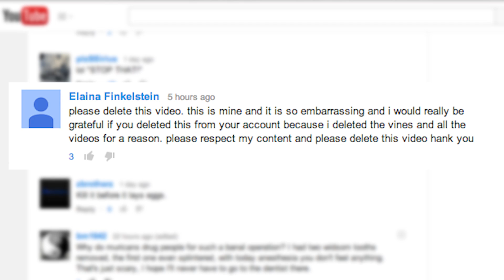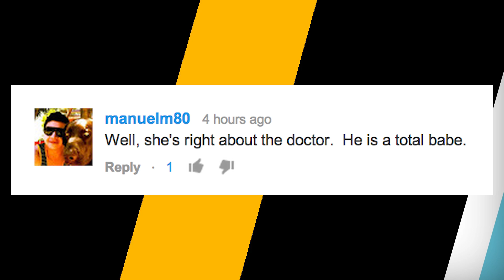Wisdom Teeth + Drugs = SEX With Ryan Gosling?! | What's Trending Now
Friends don't let friends film after anesthesia! (But thankfully this girl did because OHHHHH MANNNNNN the funny!)

Add us to your circles on Google+!

Edited By: Brian Lew